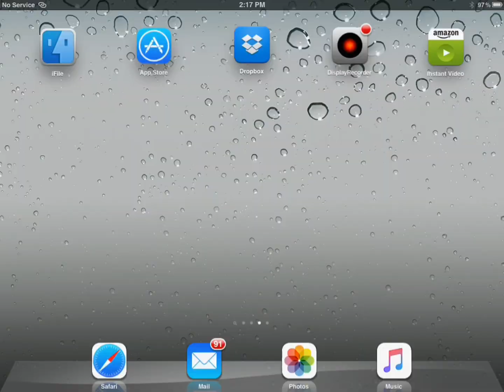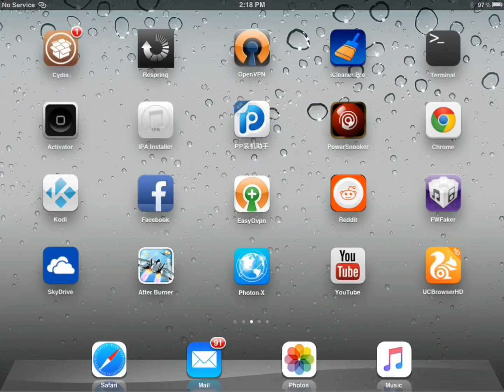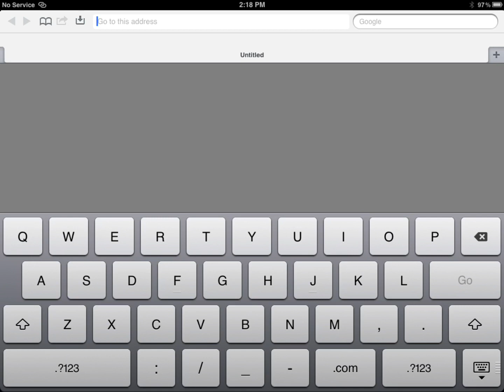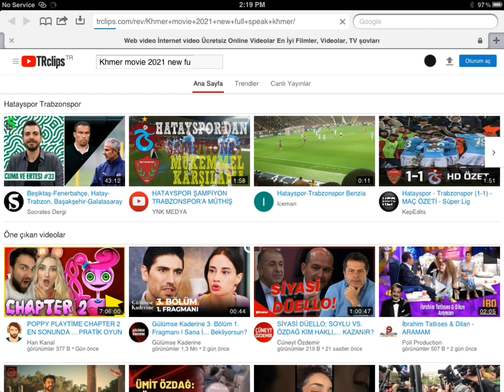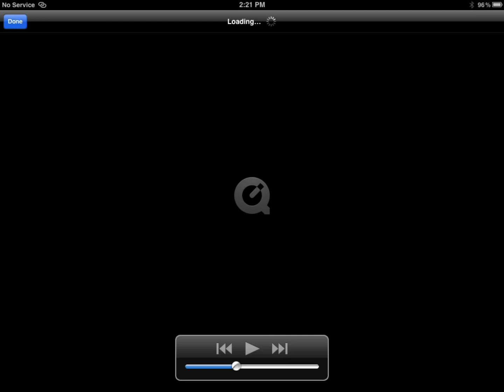Watch YouTube Full Screen on Safari (2022)iPad1(now not work)